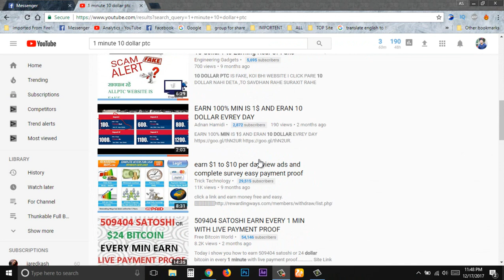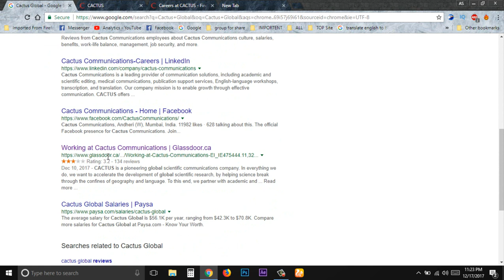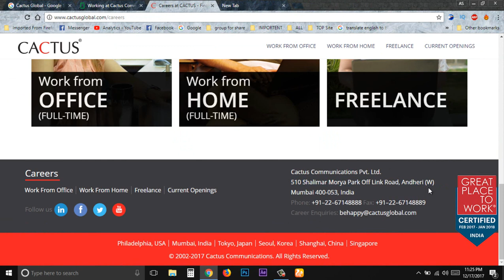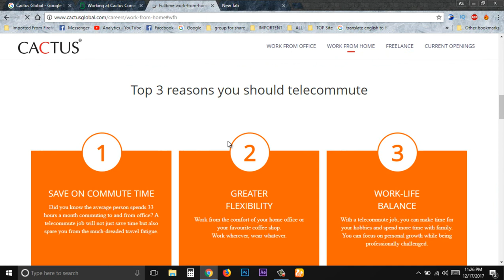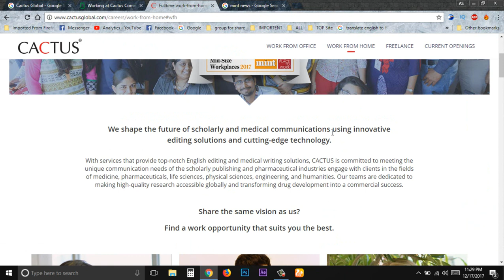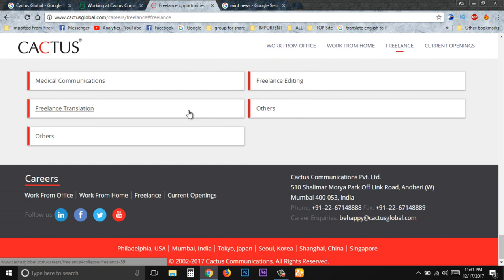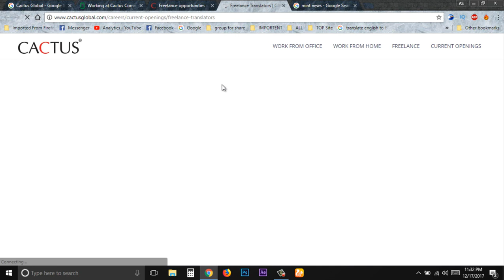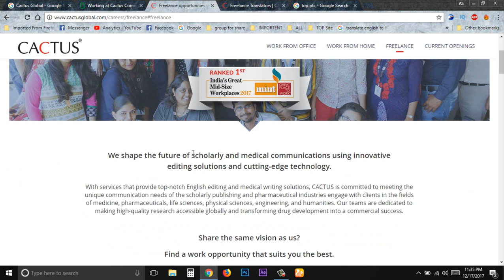Earn 500 $ Per Month Jobs For Students Bangla Tutorial| Cactus Global | Freelancing Home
যারা এখন Collage পড়াশোনা করেন অনলাইন ভালো কোনো ওয়েবসাইট কাজ করার ইচ্ছা আসে এই ভিডিও টি শোধ মাত্র তাদের জন্য.